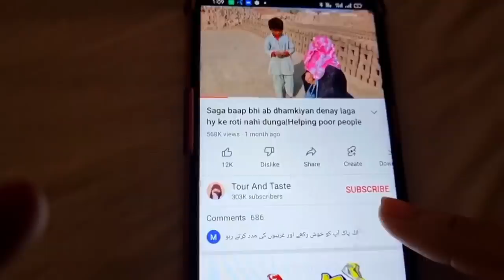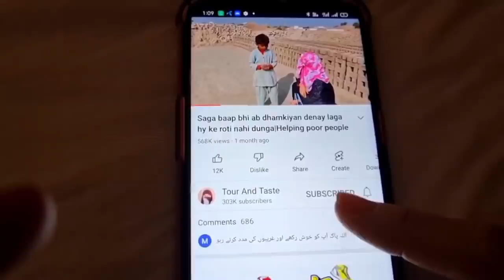Zaberdasti khulwaya to aisi halaat main paray thy sub😱🙏